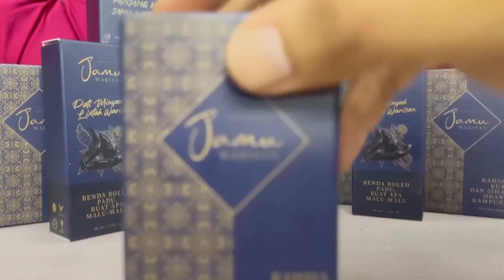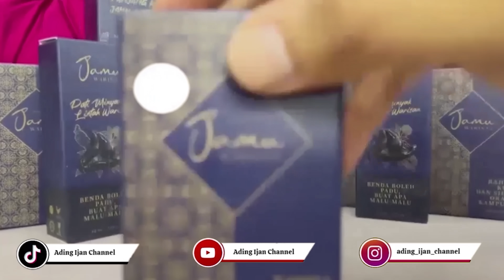KEBIADAPAN WANITA INI TERHADAP MEKANIK KERETA! SANGAT MENGEJUTKAN!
so macam mana video yang ni guys ? ku seru wahai mekanik Malaysia semua ! hehe

bayaran pekerjaan seseorang itu setimpal dengan penat lelahnya dalam melakukan dan menyelesaikan sesuatu...  masa dan kos tu adalah 'emas'.. siapalah kita nak cepat menghukum seseorang... so jadikan video ni sebagai pengajaran untuk kita semua...